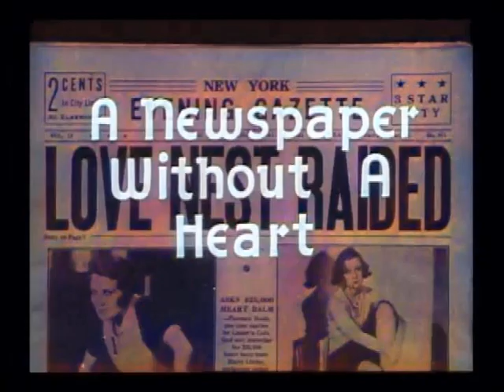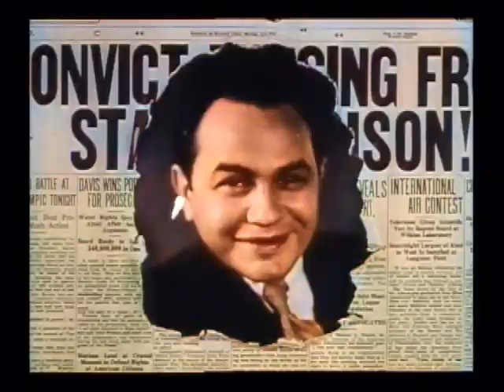FIVE STAR FINAL (colorized trailer)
The City Editor of a sleazy tabloid goes against his own journalistic ethics to resurrect a twenty year old murder case... with tragic results.

Stars: Edward G. Robinson, Marian Marsh, H.B. Warner.